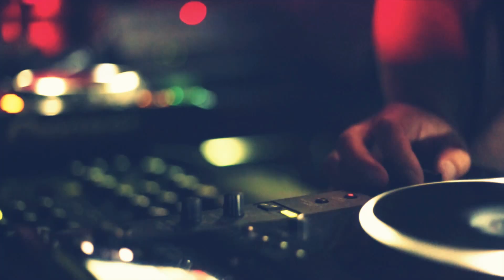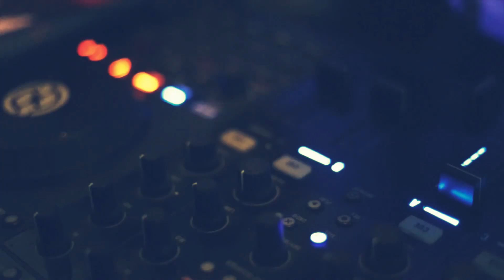Sapequinha -Marcus e djhallux